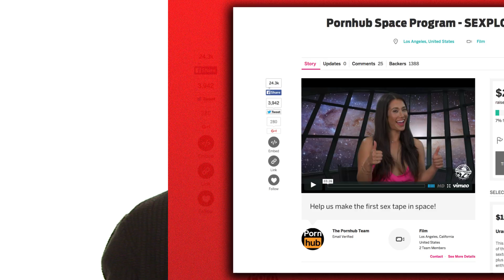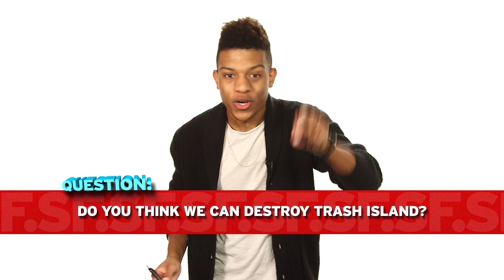Freckle Tattoos Somehow Exist?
Editor @luwi12